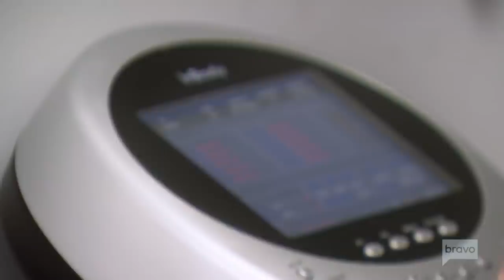Alexis Bellino Returns & Kelly Dodd Reaches Out To Her Estranged Brother | RHOC Highlights (S14 E10)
Emily goes to Tamra and Eddie for help to lose weight and learns the situation is more extreme than she thought. Shannon gets an O shot. Braunwyn has a family photo shoot. Emily catches up with former housewife, Alexis Bellino. Meanwhile, Kelly remains in Arizona to visit old friends and her brother JR as she struggles to reconnect with her younger brother Eric and mom Bobbi.

ABOUT RHOC:
Returning for Season 14 are Housewives: Tamra Judge, Shannon Storms Beador, Kelly Dodd, Gina Kirschenheiter, and Emily Simpson. The ladies are joined by new housewife Braunwyn Windham-Burke. The tres amigas are back with their número uno, the OG of the OC, Vicki Gunvalson, who appears throughout the season. Tamra is moving on up, as she settles into her new home behind the gates of the neighborhood that started it all, Coto de Caza. With Eddie’s heart condition on the mend, she finds herself nursing the relationships around her as she is caught in the middle, not only at home with her two sons Ryan and Spencer arguing over their beliefs, but also with Vicki and Kelly, who both refuse to back down. Having shed over 40 pounds and the baggage of her marriage, Shannon is back on the fun bus as she juggles her many suitors. It’s her year of transformation, as she tightens and lightens and does her best to avoid the negativity around her. After enjoying her short stint of the single life, Kelly has ditched her “bench” in favor of her new boyfriend, Dr. Brian, a plastic surgeon. Still reeling from the accusations at last year’s reunion, more shocking allegations are spread about Kelly causing her to reassess how she deals with anger. Powering her way through a difficult year, Gina leans on the ladies more than ever as she opens up about her heartache and mistakes. She finds an unlikely ally in the group as her other friendships are put to the test. With Shane busy studying for the California Bar exam, Emily carries the full load of her home life, functioning as a single mother to her three young kids and step kids.  As Emily and her husband approach their 10 years of marriage, his absence weighs on her, overshadowing their landmark anniversary. Brought into the group through Kelly, new housewife Braunwyn is a mother of seven with a full house including a baby, toddler, twin kindergarteners, and three teenagers. When she is not escaping to her love shack with husband Sean, Braunwyn is always ready for a mom’s night out as she gets to know these OC ladies in more ways than one. Vicki finds herself in the hot seat once again after hopping on the rumor mill train. But she doesn’t let that detour her way to happiness as her love tank is full when Steve finally pops the question that she has been eager to hear.

CAST:
Tamra Judge
Shannon Storms Beador
Kelly Dodd
Gina Kirschenheiter
Emily Simpson
Braunwyn Windham-Burke
Vicky Gunvalson